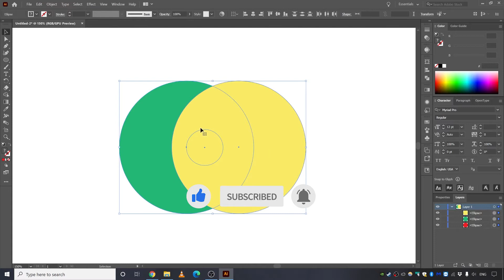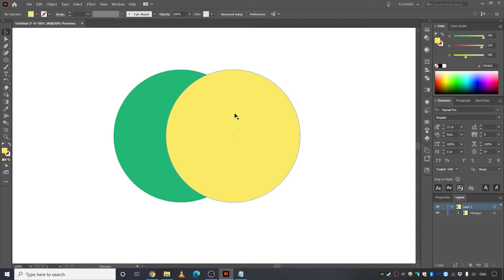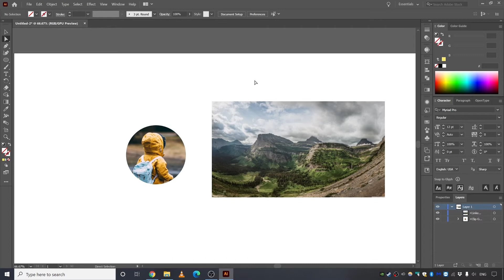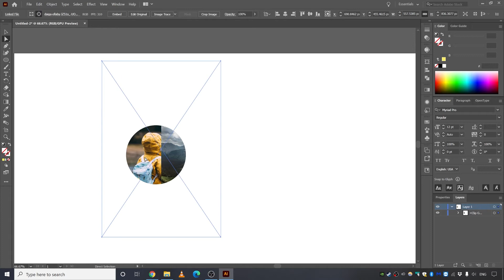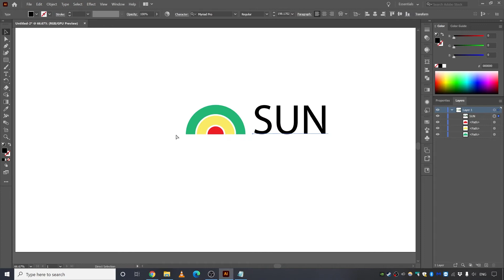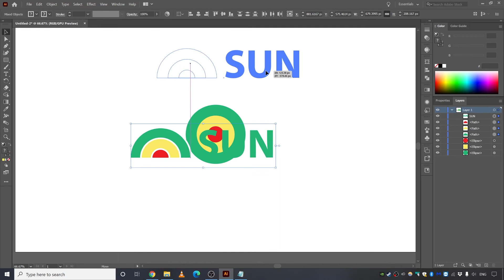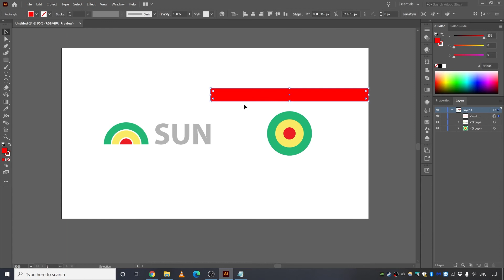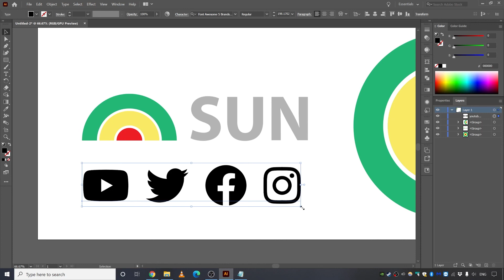8 Awesome Tips for Easier Workflow in Adobe Illustrator 2020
In this video, I'm going to share with you guys some of the best tips and tricks of Adobe Illustrator 2020 for Easier Workflow that has helped me get around design projects over the years of my design career.

Wish you and your family a joyous wonderful day.